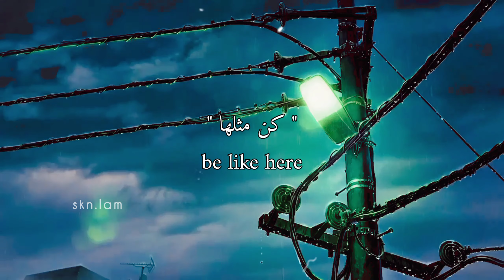تعاونت قطرات مع صوت قطرات المطر 🌧️☔ | Edit Anime whatsapp status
" تعاونت قطرات "☔
" في قلبها نبض مليء بالحياة "
" تماسكت .. تعاونت .. كن مثلها "
" جهد .. أمل .. أمل "
" ألوان .. حيآاااااة "🥰🤍🌿

لا تحرموني من تشجيعاتكم ودعمكم حبايبي 🤗 💜🫂

spacetoon
اغاني سبيستون زمان
تعاونت قطرات
أبطال الديجيتال
شارة سبيستون
anime
Otaku اوتاكو
skn lam
Søûkå edit